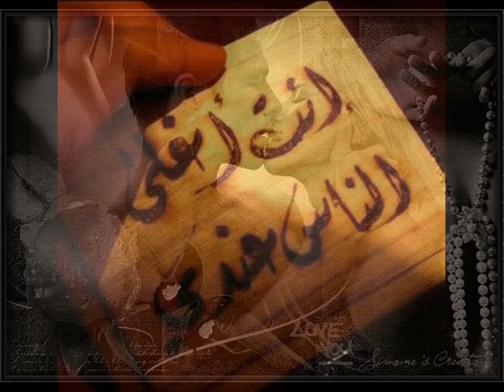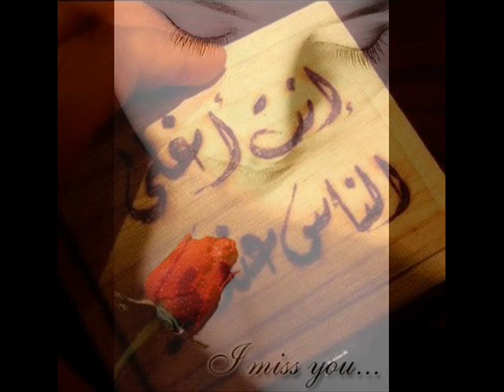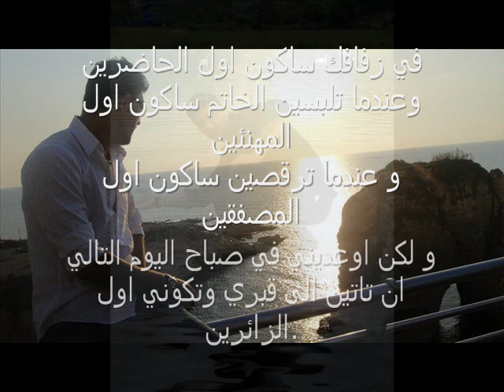New Hassan Hamwi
نرجوا دعمكم ☺ ☺ Please support me

thnx for watching feel free to rate & comment

Hassan Hamwi

arab arabe نانسي عجرم سحر عيونه اغاني عربية نانسي عجرم agram haifa hayfa 3agram 3ajram wedding lebanon najwa middle east love titanic in arabic haifa Abdallah Rwaished Abdel Halim Hafez Abeer Foda Adam Ahlam Ahmad Adaweya "Apologize" One Republic Music Video Ahmad El Sherif Alaa Zalzali Alain Merheb Ali Al Dik Ali Hussein Aline Khalaf Amal Hijazi Amal Wahbe Amani Swissi Amel Lembary Amer Monib Amr Diab Angham Arwa Asala Assi Ashley Tisdale - He Said She Said El Heleni Ayman El Aatar Ayman Zbib Azar Habib Aziz Abdo Bahaa Al Kafi Bahaa Soltan Bashar El Shaty Bashar Kaisi Basmat Watan Bassem Moughnieh Bassima Boo De Boo Boushra Brigitte Yaghi Carizma Carole Saker nancy ajram Carole Samaha Cendrella Charbel Khalil Cheb Bilal Cheb Jilany Cheb Kader Cheb Khaled Cheb Mami Cheba Maria Christmas Clauda Chemali Cyrine Abdel Nour Crazy Indian Music Video Filmed in the 90's Preety awsome dance moves OK Go - Here It Goes Again Dalida Dana Dania Danielle Darine Darine Hadchiti Diana Haddad Diana Karazon Dina Hayek DJ Mario Dominique Hourani Ehab Tawfik Elias Karam Elie Massad Elissa Esam Karika Essaf Fadel Shaker Fady Badr Fady Harb Fairuz Fares Karam Fares ilahi Farid Al Atrash Fergie - Big Girls Don't Cry (Personal): Regular Version Fella El Jazairia Gassan Rahbani George El Rassi George Khabaz George Wassouf Ghada Shbeir Ghady Ghady Rahbani Gharam Ghassan Saliba Grace Deeb Gullizar Hadi Yones Haifa Wehbe Hakim Hamada Hani elahije ilahije elahi Helal Hani El Omary Hani Shaker Hasna Hayat Hiba Mounzer Hisham Abbas Hisham El Haj Hossam Habib Howayda High School Musical 2 Music Video - You Are The Music in Me Ibrahim Al Hakami Imad Helou Iwan Iyad Shaker Jad Choueiri Jad Nakhle Jawad Al Ali Jeny Joanna Mallah Joe Ashkar Jordin Sparks - Tattoo [OFFICIAL MUSIC VIDEO] Joseph Atieh Joud Julia Boutros Justin Timberlake - Lovestoned I Think She Knows Music Video Katia Harb Kazem Al Saher Khaled Ajaj Khaled Selim Laila Ghofran Latifa Laura Khalil Leila Eskandar Loai Madelaine Matar Maged El Mohandes Majida El Roumi Malak El Nasser Maram Marcel Khalife Margo Kassar Maria Marie Sleiman Marwa Marwa Nasr Marwan Khoury Massari May Hariri Maysam Nahas Melhem Baraket Melhem Zein Melissa Menna Nahla Miryam Fares Mohamed Al Mazem Mohamed Fouad Mohamed Nour Mohammad Abdo Moin Sharif Mostafa Amar Mostafa Kamel Nabil Ajram Nabil Sh3el Nagla Najwa Karam Nancy Ajram Nasri Shams Eldin Nawal Nawal Al Zoghby Nawal Mazloum Nay Nazem Al Ghazali Nelly Makdessy Nicole Saba Nona Nora Rahal Nour El Omr Nourhan Our Song- Taylor Swift (Music Video) Osama Rahbani Oum Kalthoum Pascal Saker Pascale Machaalani Quiminboos Rabih Asmar Ragheb Alama Ramy Ayach Ramy Sabry Raneem Rania Jubran Rania Kurdi Rashed El Majed Rayan Razan Reda Reeda Rihanna - Umbrella Rola Saad Rosy Rouwaida Rouwaida Attieh Ruby Sabah Sabah Fakhri Saber El Roubai Samar Sami Yusuf Samir Yazbek Samira Said Samira Tawfik Samo Zein Sandra Sandy Saoud Abou Sultan Sara Serkan Shadi Aswad Shadi Jamil Shadia Shereen Sherif Mekawy Sherine Wagdy Simon Hadchiti Soad Hosny Soulja Boy Tell Em - Crank That MUSIC VIDEO Album In Stores! Star Academy Suzan Tamim Tamer T-Pain featuring Akon - Bartender [OFFICIAL MUSIC VIDEO] 3ashor Tamer Hosni Tarek Selim Tony Hanna Tony Kattan Tony Kiwan Viny Wadih El Safi Wadih Mrad Waed Wael Jassar Wael Kfoury Wael Mansour Walid Samra Walid Tawfik Warda Yara Yasser Yasser Habeeb Yehya Radwan Yousra Yuri Mrakadi Zaki Nasif Zein El Omr Zekra Ziad Bourji Ziad Rahbani Zizi Adel LEBANON UAE EGYPT JORDAN QATAR BAHRAIN SYRIA IRAN LEBANESE EMIRATE KSA SAUDI ARABIA KUWAIT mtv otv lbc melody mbc 1 2 3 4 action hits arabia wanassa Paris for president obama mccain amercian election 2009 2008 (less) Elissa 2012 Melhem Zein
Darine Hadchiti nawal al zoghby najwa karam wael kforey nancy ajram mariam fares fadel shaker Haifa wehbe shereen walid tawfic rola saad assala nasrey amr diab majida el roumi ehab tawfic George el rassi pascal saker melhem zein wael jassar carol samaha George wassouf dina hayek fayrouz zein el omr ramy ayach ragheb alama nawal tamer hosni elissa

عندما يريدون قتلك .. يستعمرون قلبك .. ثم .. يرحلون ببطء .. ليتركوك .. ما بين الموت و الجنون...